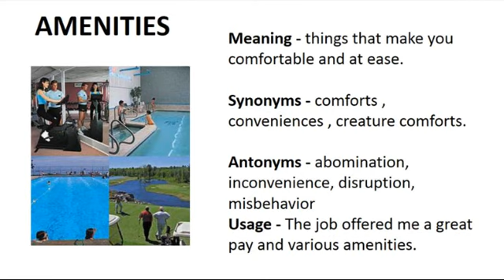Vocabulary Made Easy Meaning of Amenities, Synonyms, Antonyms and its Usage